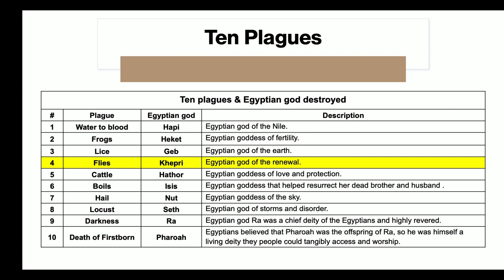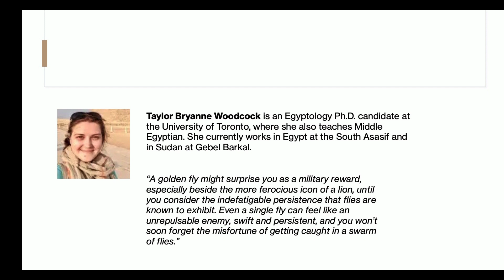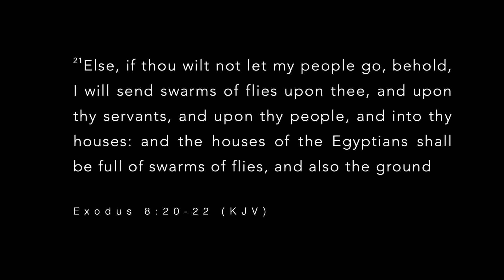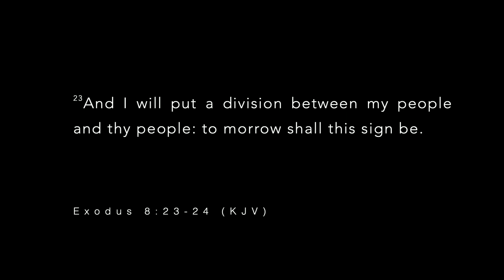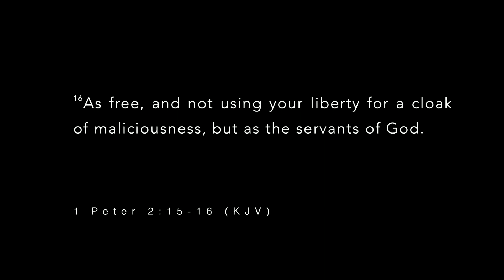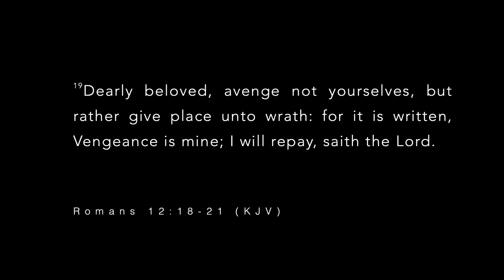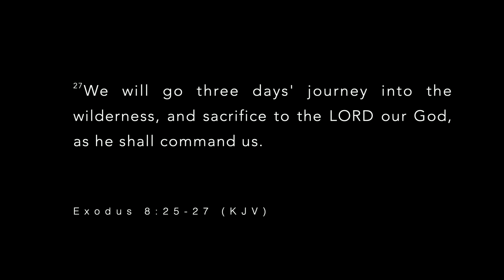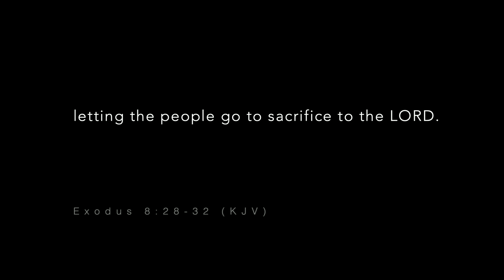20230507 Flies for Lies Exodus 8:20-32